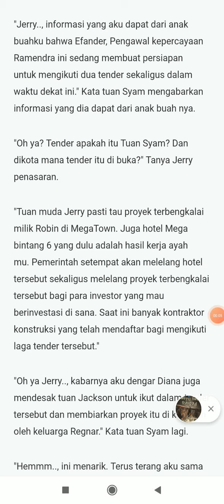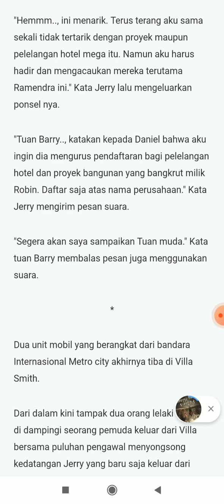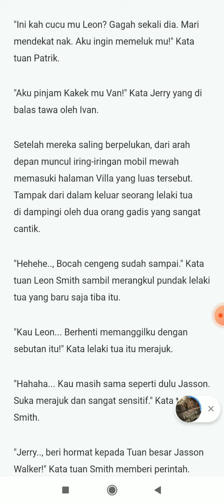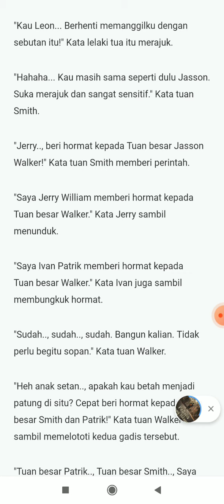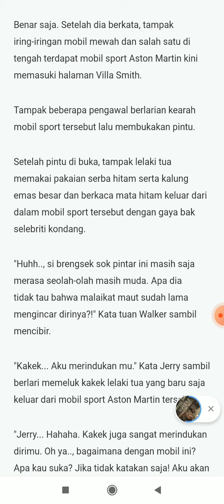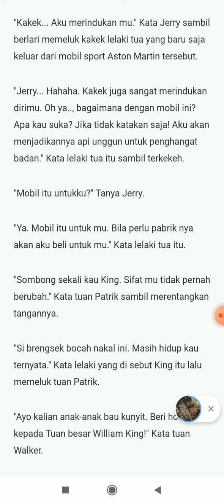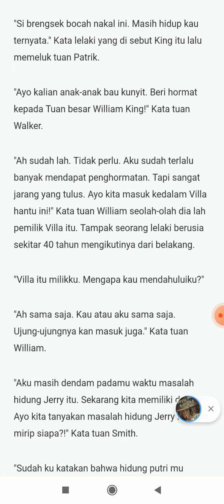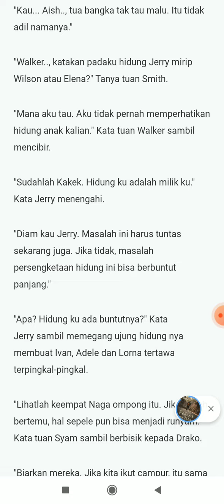PEWARIS YANG HILANG#BAB190|||PERTEMUAN 4 NAGA OMPONG